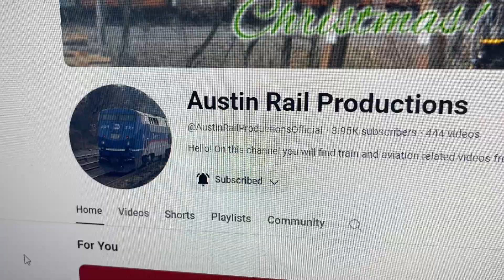Austin Rail Productions is going to 4k subscribers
Don’t make negative comments